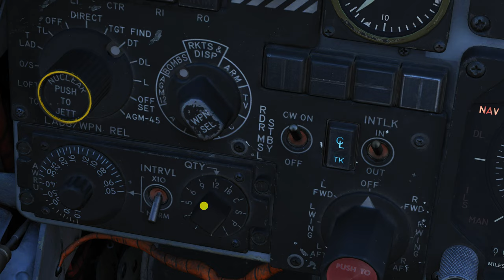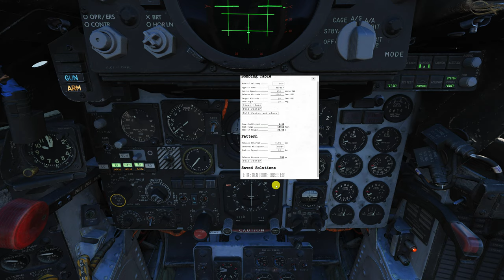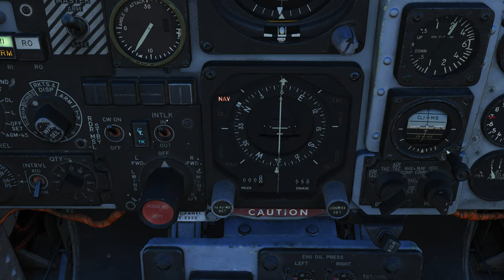DCS: F-4E Phantom II | Teste Bombardeio 2 | Sem comentários /PT-BR_VÍDEO 20122